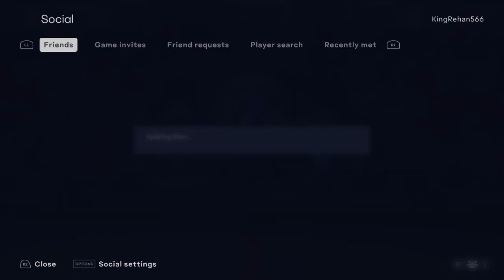I Completed Marco Asensio On The RTG